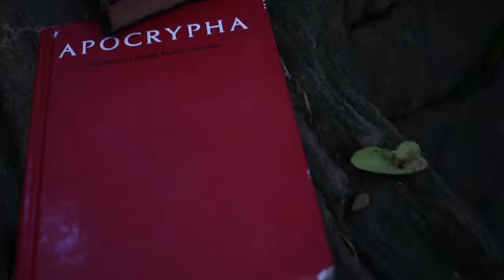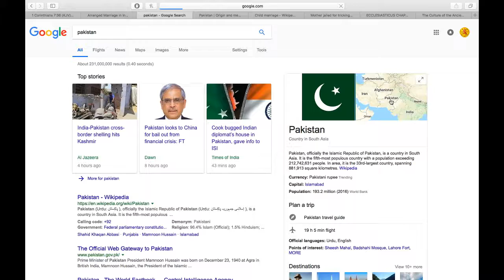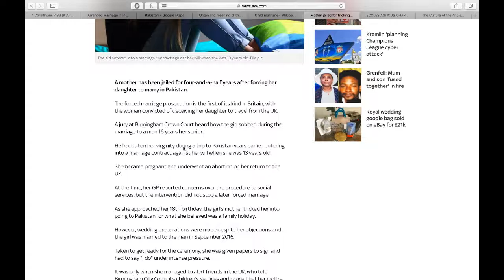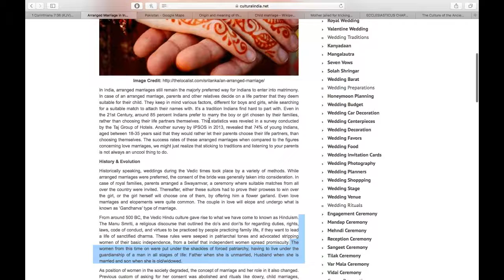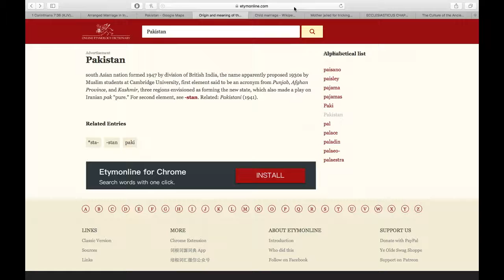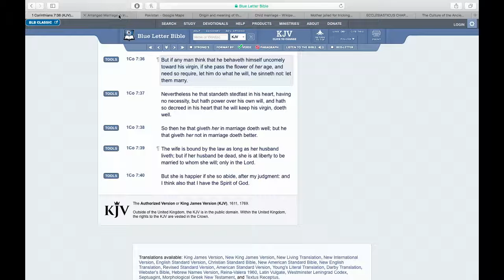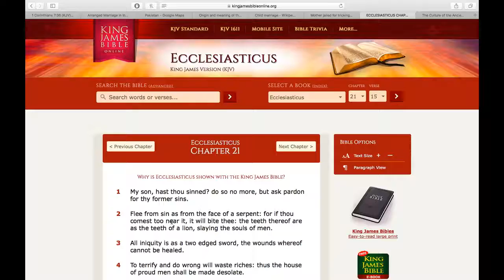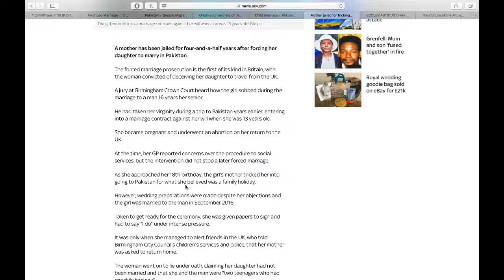BRIEF UNDERSTANDING ON MARRIGABLE AGE IN ANCIENT CULTURE